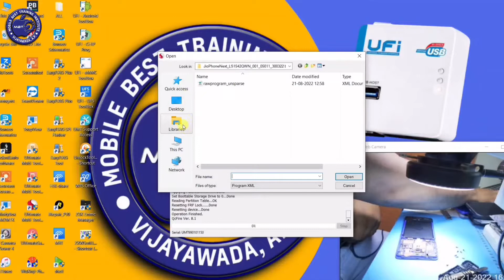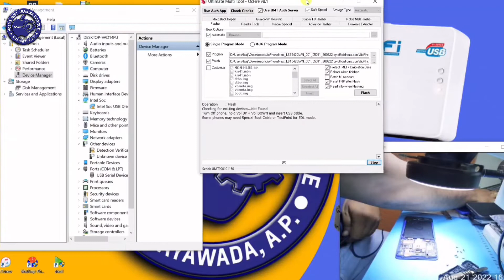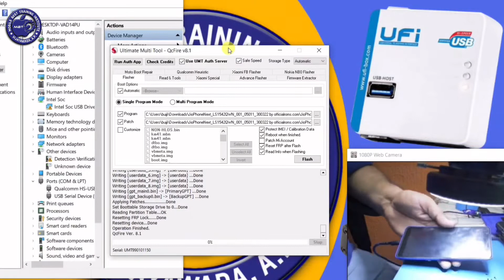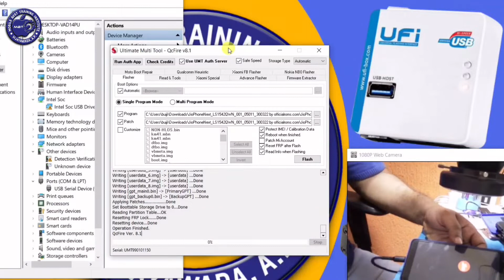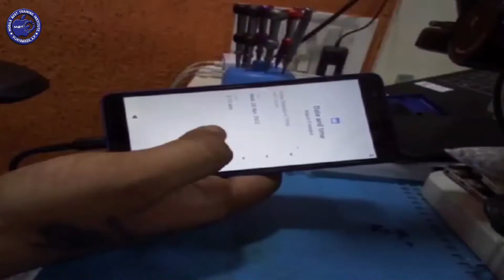Jio Phone Ls1542QWN FLASHING And FREE FLASH FILE (firmware)description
password   Newupdatejionext

password soft